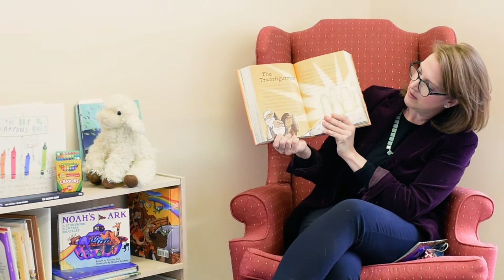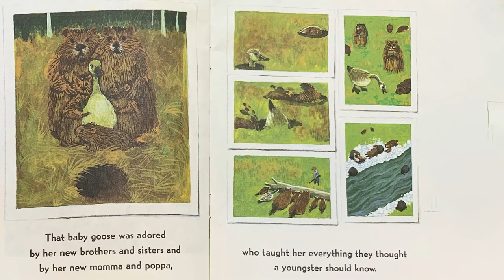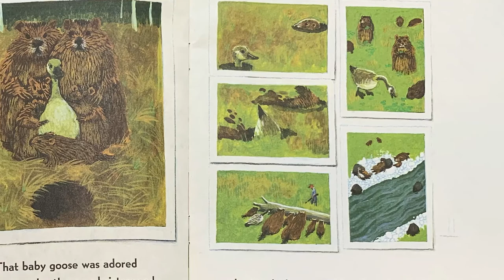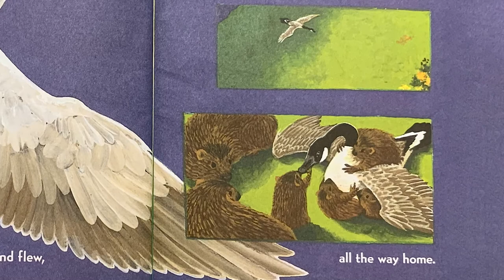St. Mary's Children's Chapel | "Goose"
St. Mary's is excited to offer Online Children's Chapel in the place of Sunday School this year. We are so sad that we cannot be together physically, but hope this is a way to connect with the Bible stories in a kid-friendly way!

From now through Lent, Amelia is doing a storytelling and reading an illustrated children's book to help tell this week's Bible story. This week, Amelia reads "Goose" which shares a story of transfiguration and learning about becoming who you are truly meant to be.